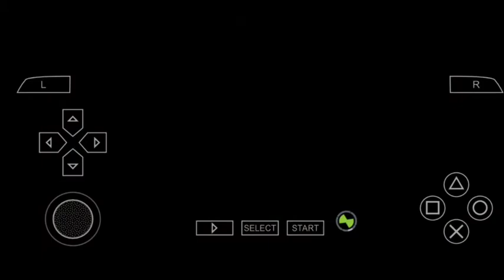Ben10 ULTIMATE ALIEN COSMIC DESTRUCTION.. MOBILE GAMEPLAY🎮🎮😍😍.. HINDI FULL GAMEPLAY.. IOS Android😍😍